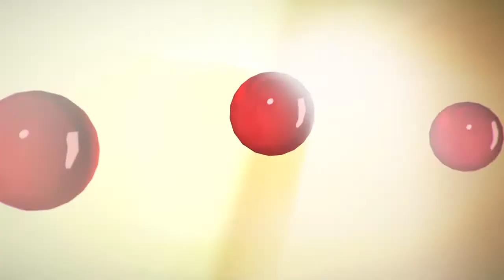Silence (Final/Renie arregla el espejo)